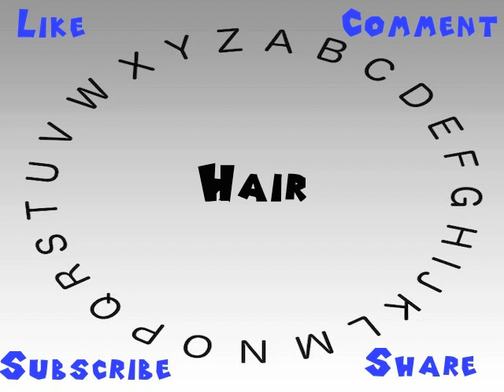How to Say or Pronounce Hair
This video shows you how to say or pronounce Hair.

How would you say Hair?